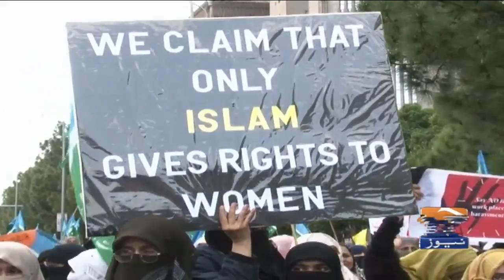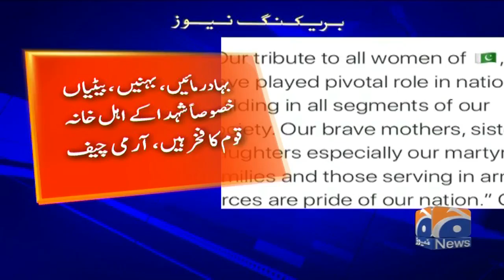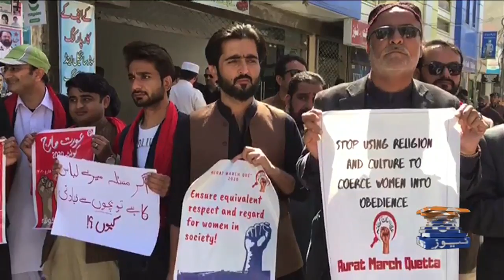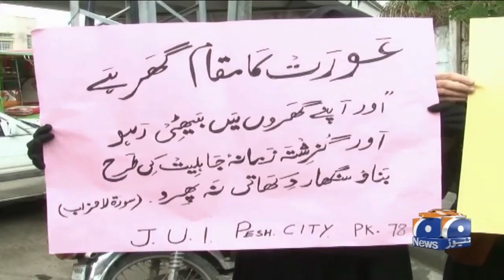Geo Bulletin 09 PM | 8th March 2020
GeoBulletin 09 PM | 8th March 2020